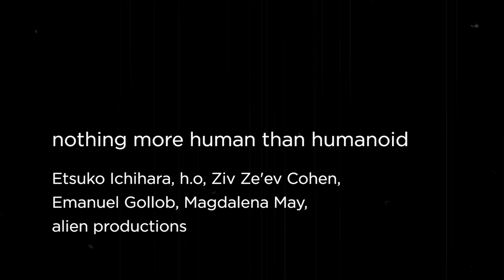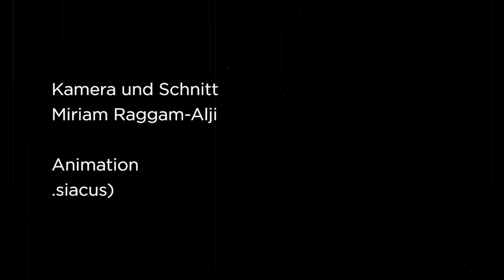esc mkl nothing more human than humanoid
nothing more human than humanoid

"Durch die Erschaffung von Robotern lebt sich der Mensch erst als Mensch aus.", meint Ishiguro Hiroshi.
Menschen lieben Maschinen – wir leben, haben Sex und sterben mit Maschinen.
Menschen gehen schnell emotionale Beziehungen zu Humanoiden, Chatbots, Mindclons, etc. ein, sprechen schon mit smarten Lautsprechern wie mit Familenmitgliedern, FreundInnen. Wir sind nur allzu gern bereit, Roboter und Maschinen wie Sophia, Grace, Pepper, Alexa, Siri und Co wie enge Vertraute wahrzunehmen, ihnen unsere Fragen, Gedanken, Vorlieben und sogar intimste Erlebnisse mitzuteilen.
Dadurch gestatten wir ihnen das Durchdringen unseres Alltags, das Eindringen in unsere privatesten Gedanken und Gefühle und ermöglichen somit nicht nur die Kontrolle, sondern auch die Manipulation und letztendlich auch die Steuerung unserer Gedanken und Gefühle.
Aber wenn es nach einem Hersteller von Humonoiden geht, brauchen wir uns um die Zukunft keine Sorgen zu machen: Wir bauen erstaunlich ausdrucksstarke, lebensechte Roboter, die vertrauensvoll und engagiert Beziehungen zu Menschen aufbauen; die dienen, unterhalten und lehren. Sie werden sich aufopfernd, treu und mit grossem Einsatz um das Wohlergehen der Menschen kümmern.